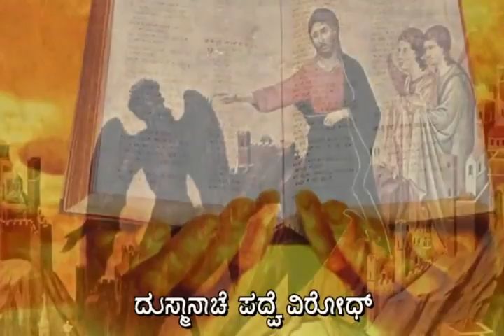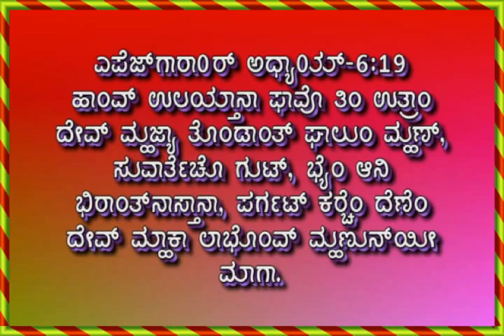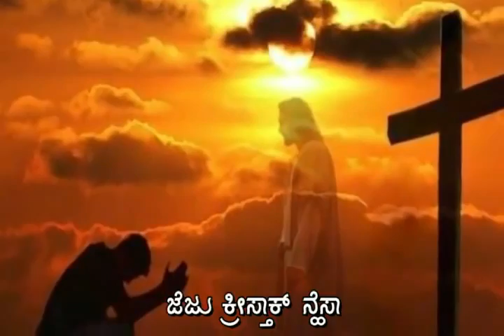Dusmanache Podve Virodh